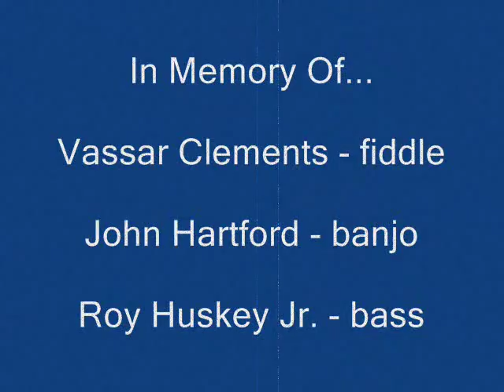Tony Rice - Cold On The Shoulder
Tony Rice sings "Cold On The Shoulder" from the TNN television series American Music Shop.  His guests are Mark O'Connor, Vassar Clements, John Hartford, Jerry Douglas, and Roy Huskey, Jr.